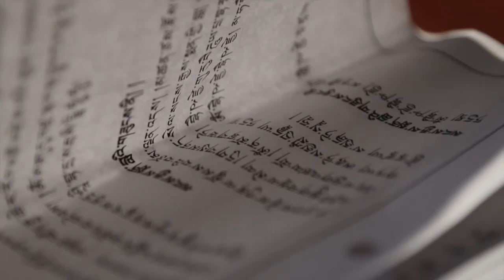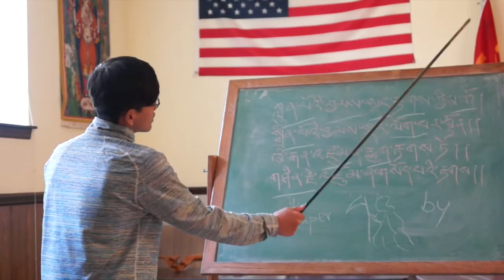Tibetan Cultural Preservation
I decided to create this video to provide people a snapshot of what the Tibetan culture is and the ways in which Tibetans are preserving this cultural identity today. Tibetan Cultural preservation is obviously significant knowing where we are at this point of time. Through this short youtube video filmed during the Tibetan New Year and a day from Tibetan Sunday School, I hope to inform and inspire a large audience.